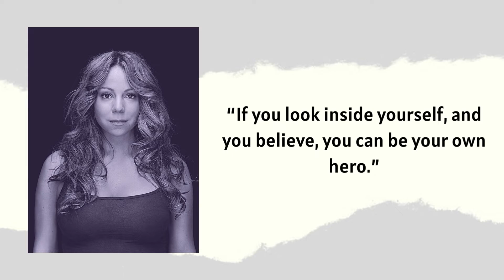Best Quotes of Mariah Carey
Mariah Carey is an American singer, songwriter, actress, and record producer. Referred to as the "Songbird Supreme" and the "Queen of Christmas", she is known for her five-octave vocal range, melismatic singing style, songwriting, and signature use of the whistle register. Wikipedia

Born: March 27, 1969 (age 53 years), Huntington, New York, United States

Nationality: American

Children: Moroccan Scott Cannon, Monroe Cannon

Spouse: Nick Cannon (m. 2008–2016), Tommy Mottola (m. 1993–1998)

Parents: Alfred Roy Carey, Patricia Carey